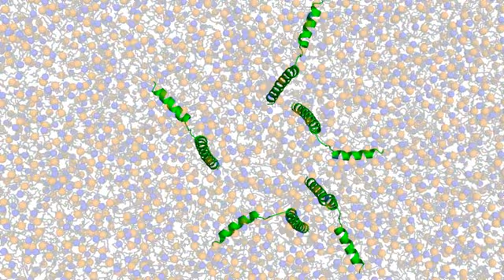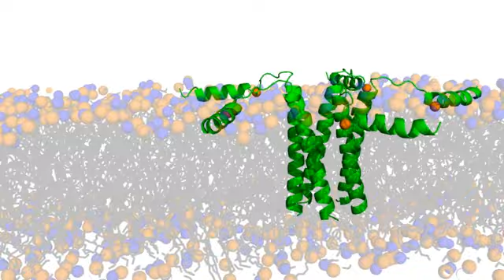Phospholamban - protein kinase A interactions